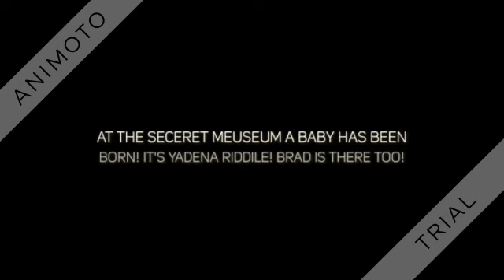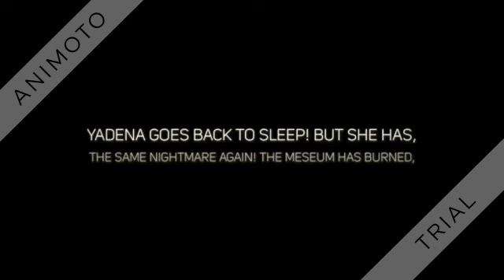XAIVER RIDDLE AND THE SECERT MUESUM! YADENA'S NIGHTMARE!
WHEN YADENA HAS A NIGTMARE XAIVER WAKES UP TO COMFORT HER!
ENJOY THE SHORT STORY!